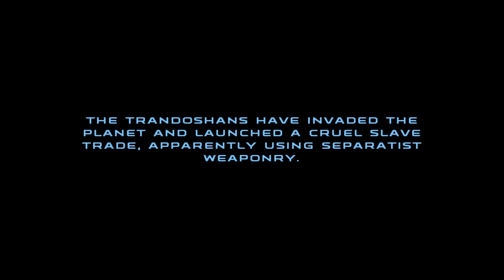Republic Commando - Rozwałka i uratowani Wookie [HOLOCRON PLAY] 06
W materiale brakuje około minuty z powodu roszczeń do praw autorskich do jednego z utworów w grze. Sorewicz!

✪ Podobało się? Zostaw łapkę w górze!